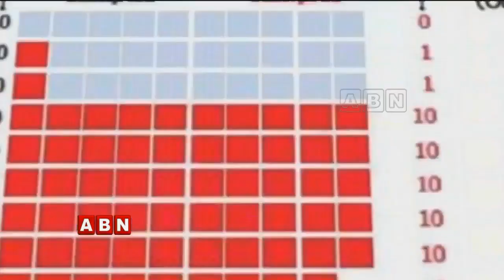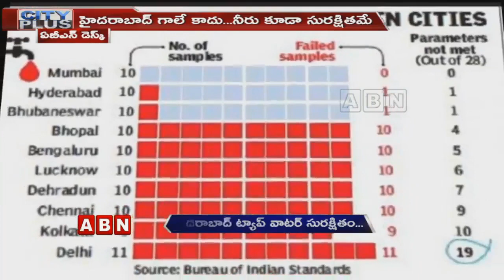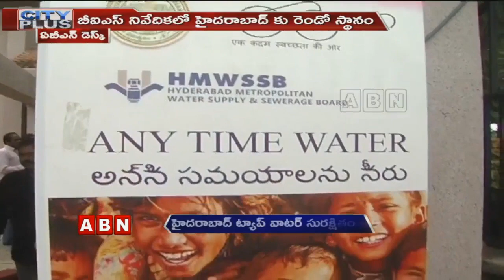Hyderabad's Tap Water Second Safest In India | Latest News | ABN Telugu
After Mumbai Hyderabad's Tap Water Second Safest In India ABN Telugu